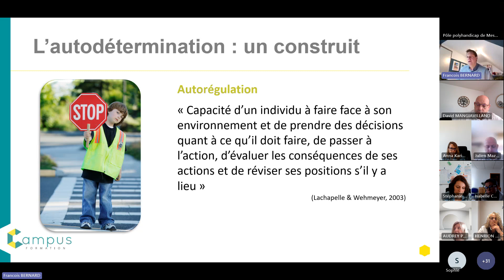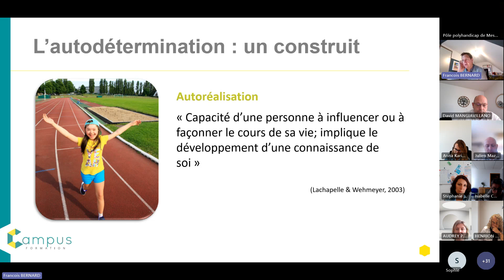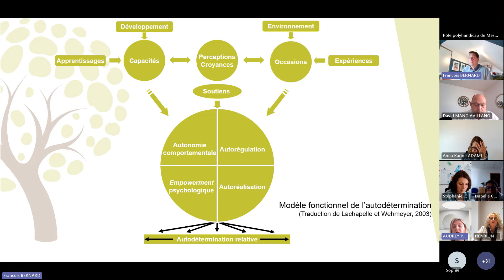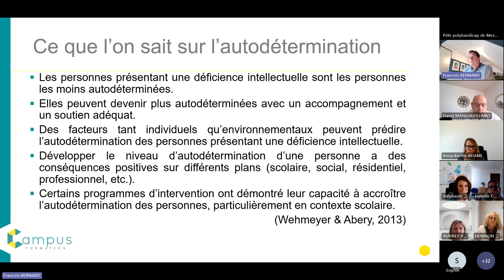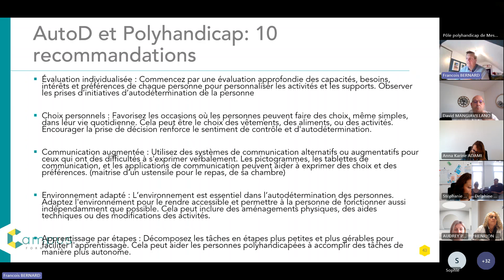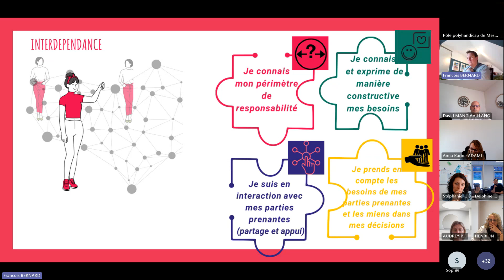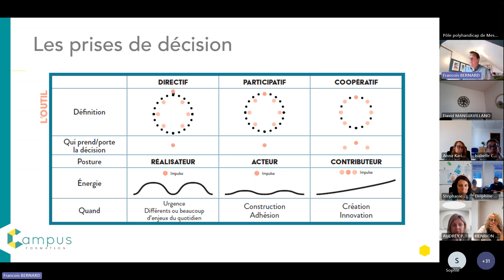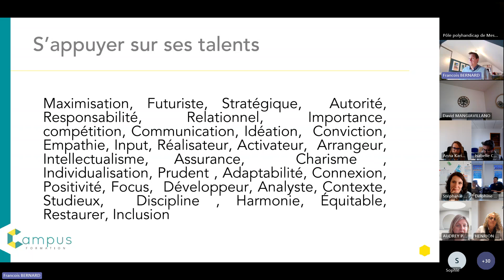Mission polyhandicap, "Autodétermination" (2/3)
Mission polyhandicap, groupe de travail thématique sur l’autodétermination, 11 avril 2024 (2/3)